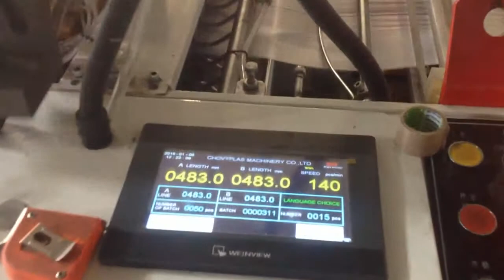cp 400hsc 2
chovyting machinery co.,ltd
celeste miao
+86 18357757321